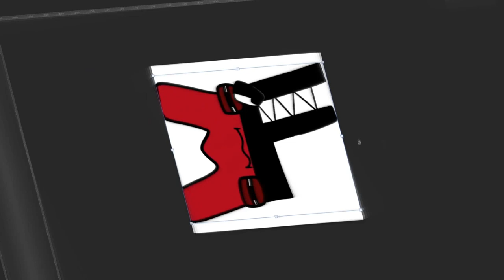4KIDS Censorship in Alphabet Lore Part 14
4KIDS Censorship in Alphabet Lore Part 14